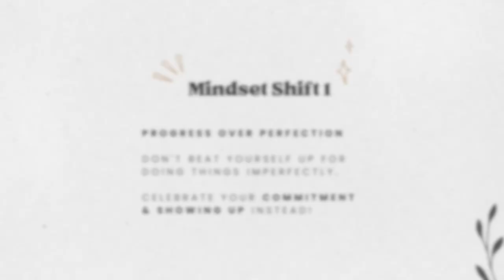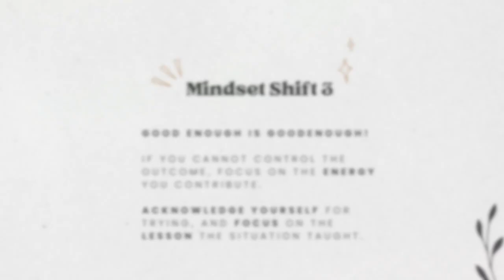journeyinG episode 8: High Street Kensington x Holland Park Trip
Hiya Bittersweet Babe

Join me in this week's exploration of London's hidden city gems. The trip includes an unexpected visit in one of the many city parks London has to offer. Additionally, Listen to my July mindset shifts that I am welcoming into  this summer month.